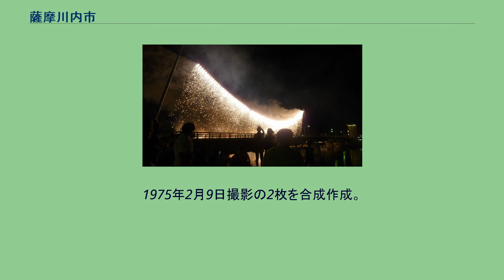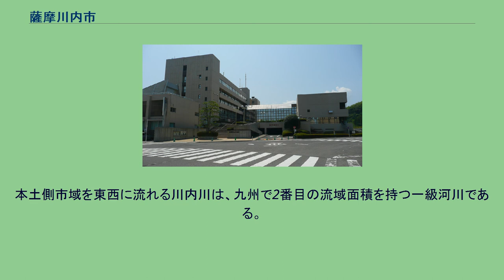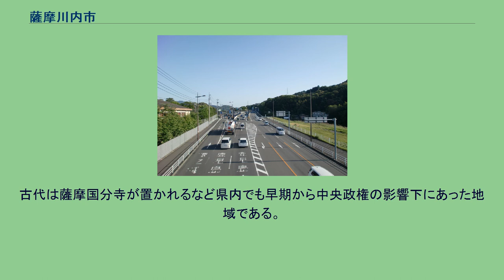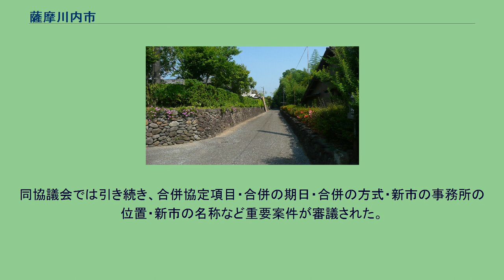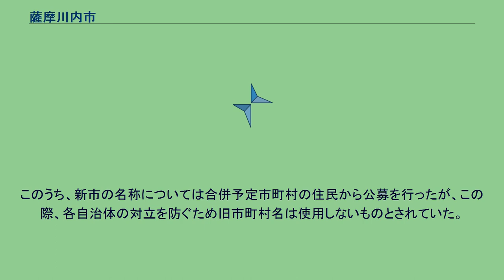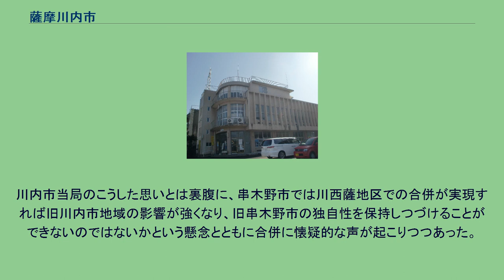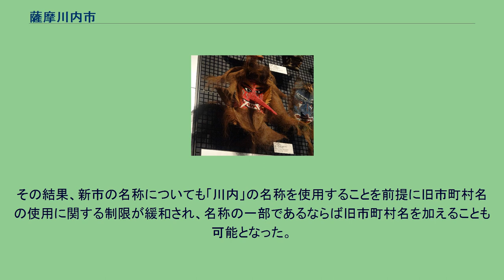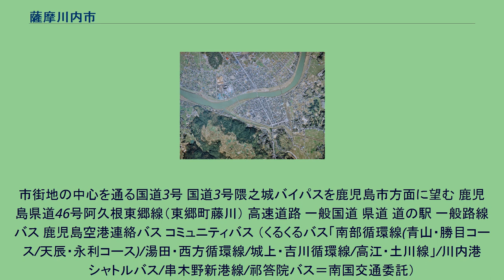薩摩川内市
薩摩川内市（さつませんだいし）は、鹿児島県の北西に位置する市。
鹿児島県内で最大の面積を有する市であり、北薩地区の中心都市である。
藺牟田池。
国土交通省 国土地理院 地図・空中写真閲覧サービスの空中写真を基に作成 下甑島沖にあるナポレオン岩 川内地区中心部周辺の空中写真。
1975年2月9日撮影の2枚を合成作成。
九州本土側は鹿児島県のやや北西部、鹿児島市の北西約40kmの場所に広がる川内平野のほぼ全域を市域としており、市域の西側は東シナ海に面している。
本市の中心市街地は本土側市域の西部にあるが、海沿いではなく海岸から10kmほど内陸に入った場所にある。
本土側市域を東西に流れる川内川は、九州で2番目の流域面積を持つ一級河川である。
市域東部には2005年11月8日にラムサール条約に登録された藺牟田池がある。
本土から西側約40kmの東シナ海上に浮かぶ甑島列島も、全域が薩摩川内市の市域に含まれる。
甑島は甑島国定公園として登録された。
正しい読み方は「こしきじま」から「こしきしま」へと変更された。
しかし、地元住民からは｢こしきじま｣という読み方のままで呼ばれている。
薩摩川内市の陸の玄関でもある川内駅周辺は九州新幹線開通の影響もあり、高層マンション建築や全国チェーンの出店が相次いでいる。
町名・大字は薩摩川内市発足の際、本土側の樋脇町、入来町、東郷町、祁答院町に含まれていた地域の大字名は従来の大字名に旧自治体名を冠したものとなり（例：樋脇町大字市比野→樋脇町市比野）、甑島列島にあった鹿島村、上甑村、下甑村、里村にあたる地域の大字名は従来の大字名に旧自治体名の村を町に置き換えたものを冠している（例：上甑村大字中甑→上甑町中甑）。
また、旧川内市にあたる地域の町名及び大字名は従来のままとなっている。
古代は薩摩国分寺が置かれるなど県内でも早期から中央政権の影響下にあった地域である。
江戸時代には島津氏（薩摩藩）の支配下となった。
平成の大合併が全国で進展するなか、鹿児島県北西部でも市町村合併に向けた動きが本格化した。
当初、2市4町4村（川内市、串木野市および薩摩郡の樋脇町、入来町、東郷町、祁答院町、里村、上甑村、下甑村、鹿島村）による合併が目指され、2002年10月これら市町村の加盟による川西薩地区任意合併協議会が設置された。
同協議会で合併に向けた話合いが進められた結果、下甑村を除く2市4町3村が合併実現の協議を本格化することに合意し、2002年12月25日、川西薩地区法定合併協議会が設置された。
同協議会では引き続き、合併協定項目・合併の期日・合併の方式・新市の事務所の位置・新市の名称など重要案件が審議された。
このうち、新市の名称については合併予定市町村の住民から公募を行ったが、この際、各自治体の対立を防ぐため旧市町村名は使用しないものとされていた。
2市4町3村のうち川内市が半数の人口を擁しており、川内市の名称を使用することが順当であるように考えられたが、合計9つもの多数の自治体の合併でもあり、川内市が名称にこだわりすぎれば他の自治体、特に川内に次ぐ人口を擁する串木野市の合併への意欲を削ぎかねないと懸念されたためである。
川内市は人口10万人の達成を長らく目標に掲げてきたが、鹿児島市への一極集中が顕著な鹿児島県でその実現ははなはだ困難だった。
県第二の都市の地位をめぐる鹿屋市との競争でも後塵を拝していた。
このため、川内市当局では今回の合併を機に人口の大幅増を達成することが大きな目標であり、人口約3万人の串木野市（現：いちき串木野市）の動向は、市当局にとって極めて重要だった。
川内市当局のこうした思いとは裏腹に、串木野市では川西薩地区での合併が実現すれば旧川内市地域の影響が強くなり、旧串木野市の独自性を保持しつづけることができないのではないかという懸念とともに合併に懐疑的な声が起こりつつあった。
こうした声を背景に2003年串木野市長選で当選した田畑誠一市長は、川内市に対抗し串木野市の独自性を確保するため、川西薩地区での合併に強く反対し合併推進派の議会と対立した。
そして、2003年4月には田畑市長は川西薩地区法定合併協議会からの離脱を通告したが議会側はこれを承知せず、離脱の是非をめぐって串木野市内では市政の混乱が生じた。
串木野市の動向が不透明な状態が続くなかで、他の自治体は当初静観の構えだったが、結局串木野市の離脱を前...